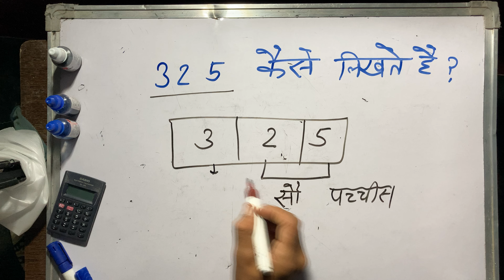325 कैसे लिखते हैं? | Numbers Spelling | Hindi & English